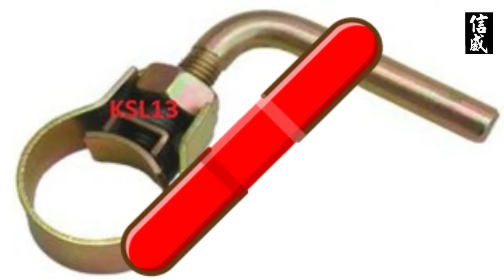Use this you will no need to use any clip to extend your palm pole anymore！有了它你就不需要再使用油棕喉夹了！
FOR PALM POLE 1-1/4" - 1-1/2"